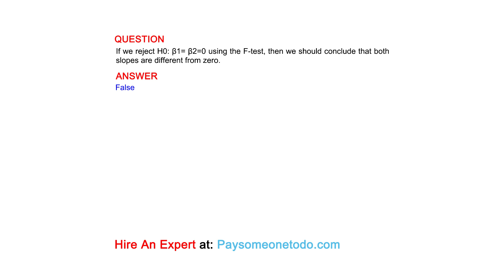If we reject H0: β1= β2=0 using the F-test, then we should conclude that both slopes are ...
QUESTION
If we reject H0: β1= β2=0 using the F-test, then we should conclude that both slopes are different from zero.